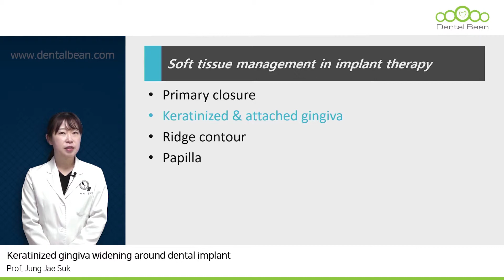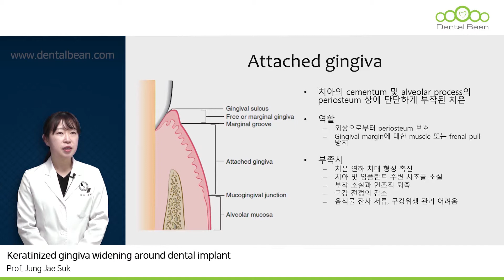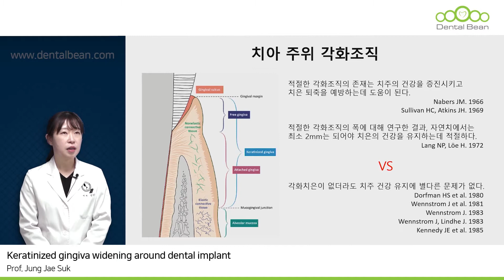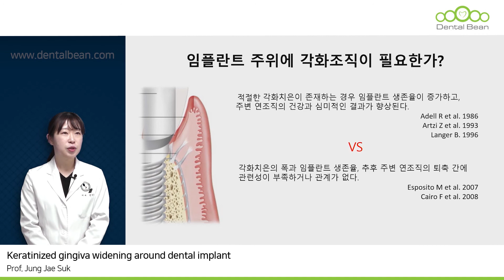[Dentalbean] Keratinized gingiva widening around dental implant. Preview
▶ 정재숙 교수의 [ Keratinized gingiva widening around dental implant ] Preview 강의입니다

[ 강의 초록 ]
▶ 임플란트 주위에 각화조직이 반드시 필요한가에 대해서는 아직도 논쟁 중이지만, 적절한 각화치은이 존재할 때 구강위생관리가 쉬워집니다. 임플란트 식립 후 구강전정이 얕아지고, 각화치은이 좁아진 환자에게서 apically positioned flap(APF)과 free gingival graft(FGG) 술식을 사용하면
각화치은의 증대를 도모할 수 있습니다.
이 강의에서는 몇 가지 임상증례를 통해 APF와 FGG를 이용하여 임플란트 주위에서 부족한 각화치은을 획득하는 방법에 대해 살펴보고자 합니다.

[ 안내 ]
무료회원가입 / 신규가입 1만 포인트 지급